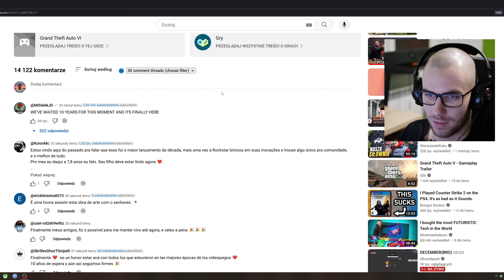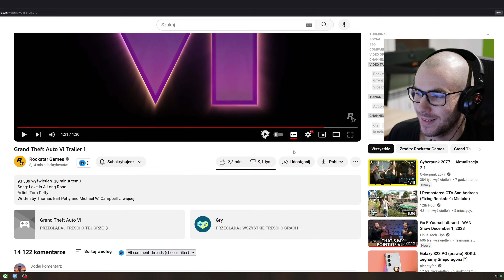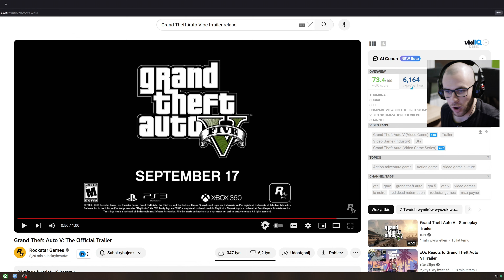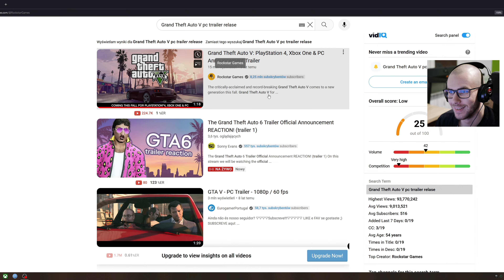Pierwsza Reakcja - Grand Theft Auto VI Trailer 1